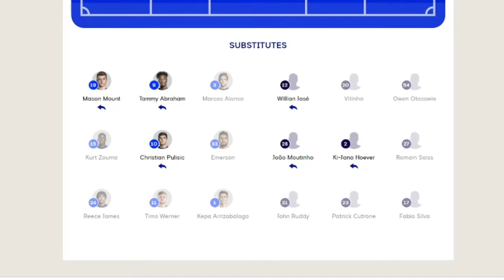Tuchell Finally get a win?! Chelsea VS Burnley Match | Match Predictions + Lineups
Match Prediction and line ups. Also my thoughts on the 0-0 Game vs wolves